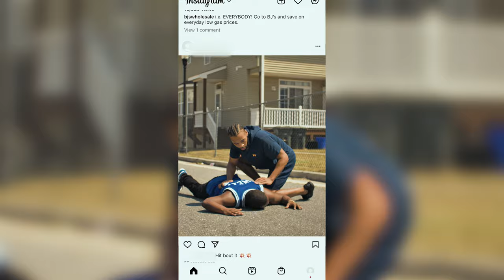Shad - BIG BODY (Official Music Video) Prod By PoppySixGz